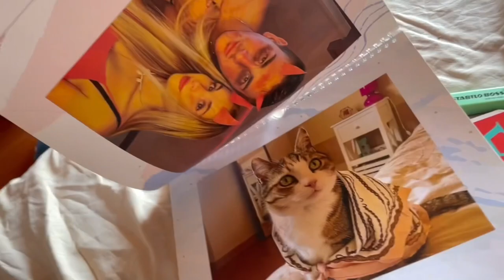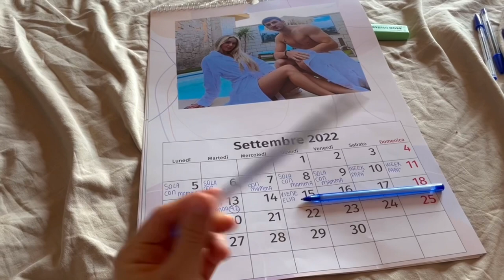DAILY VLOG: il mio primo colloquio di lavoro & planning di settembre🫧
INFORMAZIONI:
Nome: Melissa
Cognome: Gilardi
Età: 19
Compleanno: 05/02/2003
Città: Novara

Mely:)